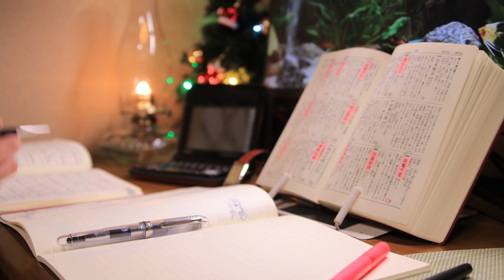万年筆で漢検1級配当漢字が含まれる四文字熟語の勉強タイムラプス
のんびりと漢字採集を続けています。
新しい語彙を増やしていく…何だかこれ、昔やってたポケモン図鑑を完成させる作業を思い出します。笑　採集する語彙は、手持ちポケモンに入らないようなマニアックなものでもいいのです。集めること自体が楽しい^^

【四字熟語の復習する勉強動画】
「盈科」と書いて、"あなにみつ"と読む。科は穴、盈は満たす。
 学問は知識を一つ一つ満たしてから先に進めていくもの。一足飛びに越えることは出来ない。大切にしたい言葉です。

源泉混混ﾄｼﾃ昼夜ｦ舎(ｵ)ｶｽﾞ
盈科ﾁﾃ而ﾙ後ﾆ進ﾐ、
四海ﾆ放(ｲﾀ)ﾙ
孟子

万年筆とインク
・プラチナ センチュリー 山中 逆さ富士/ R＆K サリックス
・ファーバーカステル 伯爵コレクション エボニー ペンシル
・ラミー2000 4色ボールペン
・ステッドラー テキストサーファーゲル

Platinum Century Yamanaka/ Rohrer and Klingner Salix